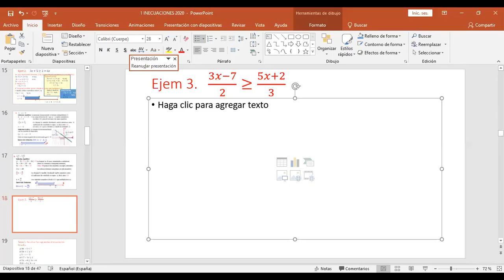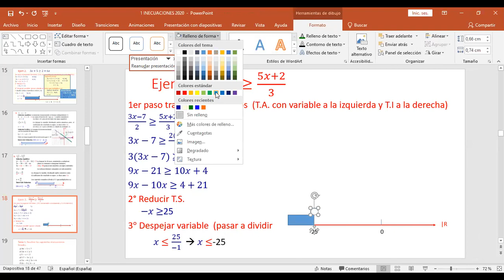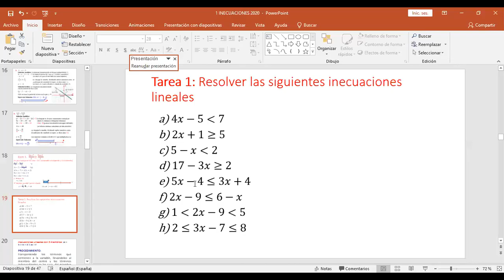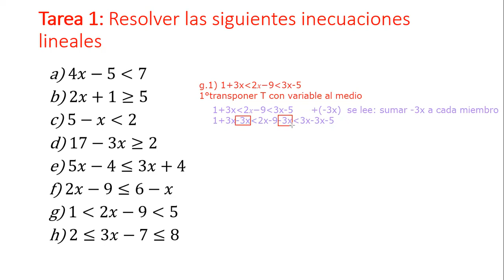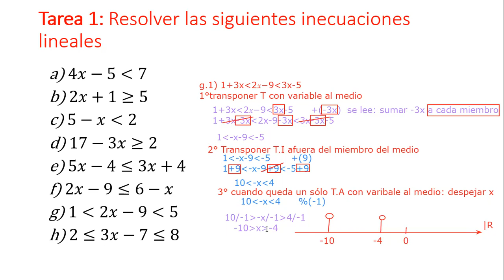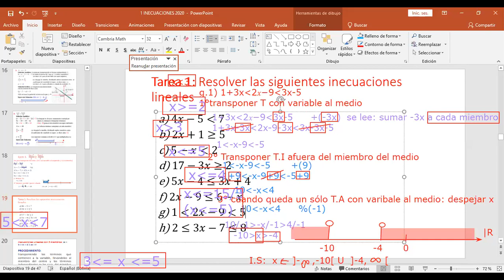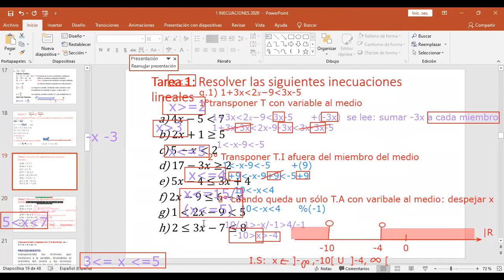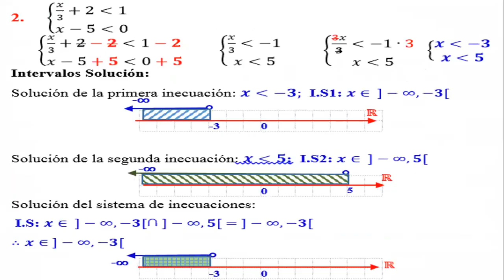Clase grabada martes 4 de mayo 2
Mátemáticas
Números Reales a Inecuaciones
Inecuaciones Lineales